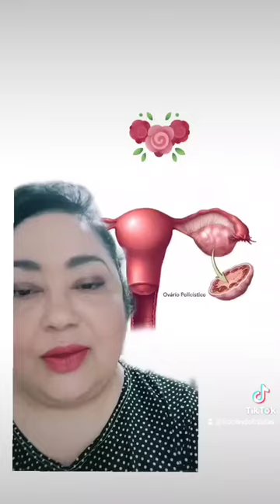O Que Causa os Ovários Policísticos? - Patrícia Amorim